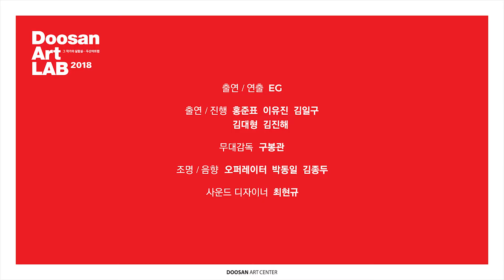[두산아트센터] 두산아트랩 2018 '푼크툼' 하이라이트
*두산아트랩은 쇼케이스, 독회, 워크숍 등 다양한 형식으로 만 40세 이하 예술가들의 새로운 실험을 지원합니다

작/연출/출연: EG
무대감독: 구봉관
조명감독: 박웅
영상: 최준규
EGPROJECT: 홍준표 박동일 이유진 김진해 김대형 김일구

푼크툼(Punctum)은 ‘찌름(punctionem)’을 뜻하는 라틴어에서 비롯된 개념으로 작가의 의도와 상관없이 관객이 지극히 개인적으로 작품을 받아들이는 순간을 의미한다. '푼크툼'은 작가의 경험을 통해 어느 시점의 파고드는 이미지, 인상 등을 표현한 단편들을 옴니버스로 구성한 작품이다. EG는 이번 작품을 통해 단순한 시각적 퍼포먼스를 넘어 각각의 이미지로 인해 만들어지는 또 하나의 경험을 공유한다.